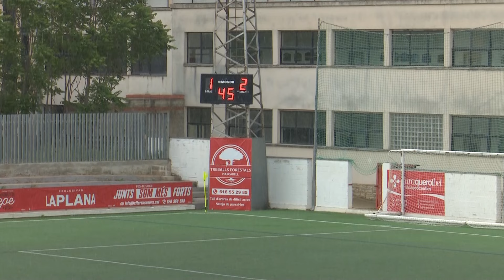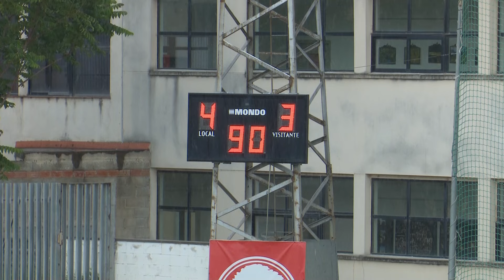Tortosa Ebre-Ascó (4-3)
Darrer partit de lliga i el Tortosa Ebre que va guanyar l'Ascó en el duel entre els dos representants ebrencs a la categoria (4-3). Partit interessant en què els visitants van remuntar amb l'1-2 abans del descans. A la represa, al primer minut, es van quedar amb deu i a la jugada següent, de penal, els locals van empatar. El visitant Marcel, genial, va establir el 2-3. El Tortosa Ebre va insistir i va capgirar el marcador amb els gols d'Hugo, de falta, i de Peque. Els de Balart van tornar a guanyar, després de quatre jornades sense fer-ho. Han acabat cinquens.